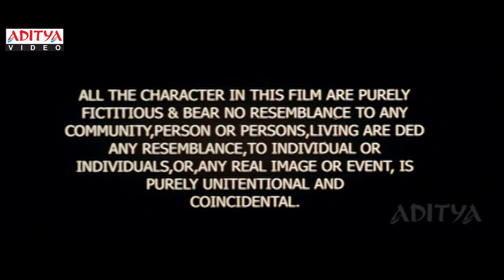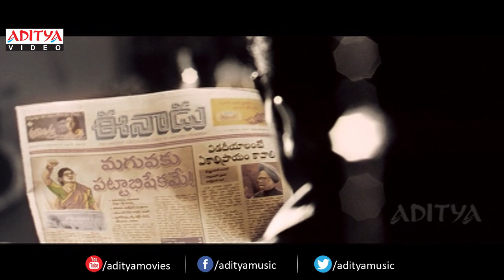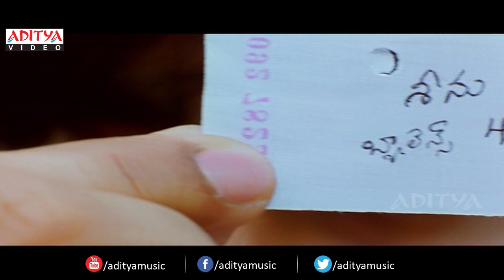Sabse Bada Don Hindi Movie Part 1/11 - Ravi Teja, Shriya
Watch : -Sabse Bada Don Hindi Full Movie Part 1/11 - Ravi Teja, Shriya

Movie Name : Sabse Bada Don
Director : Gopichand Malineni
Producer : Aditya Music (India) Pvt. Ltd.
Cast : Ravi Teja, Shriya Saran, Srihari, Anjana Sukhani
Writer : Gopichand Malinen